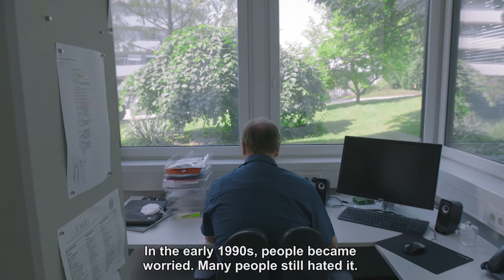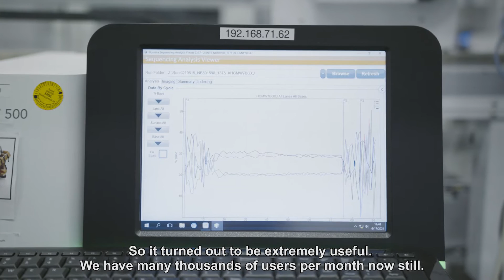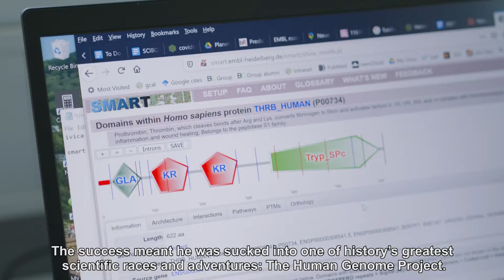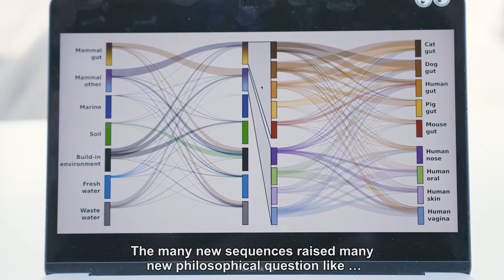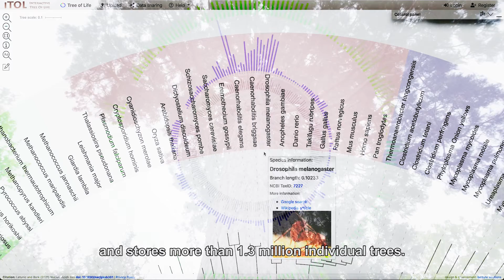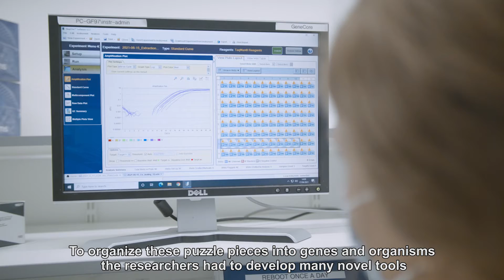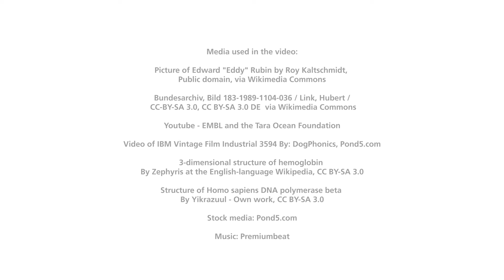Novozymes Prize 2021: Peer Bork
Facing the challenges of limited resources and Stasi surveillance in East Germany during the 1980s, Peer Bork’s journey into the world of biochemistry is a story of resilience and groundbreaking discoveries. This video honors Bork with the 2021 Novozymes Prize for his exceptional contributions to bioinformatics. His fascination with biochemistry began with reading about photosynthesis in molecular terms, leading him to optimize enzyme activity by identifying and mapping cofactor binding sites.

Bork developed the program MetaColic and transformed his pattern search database into the online tool SMART, pivotal for the Human Genome Project. These tools helped annotate protein functions and deepened our understanding of organismal uniqueness. Shifting his focus to gene interactions, Bork’s research spanned animals, yeast, and eventually the human microbiome and ocean biodiversity.

His discovery of gene patterns allowed scientists to predict interacting genes and clone tightly interacting proteins. Bork's work on metagenomes and the human microbiome resulted in the stratification of the human population into three enterotypes and the creation of non-invasive early screening tests for diseases like pancreatic cancer. His current research with the Tara Oceans Consortium aims to catalog ocean biodiversity and study microbial community interactions, shedding light on how environmental factors influence these communities and the evolution of molecular functionality on Earth.

00:00 Introduction
00:09 The world is awash with data
00:28 For more than 30 years
00:41 Growing up in Leipzig
01:02 The role of computers in biochemistry
01:19 Pierre Bork's realization
01:32 Jens Reich and Stasi surveillance
01:50 Optimizing enzyme activity
02:07 Comparing sequences
02:24 Meta colic program
02:36 Boosting enzyme speed
02:58 Moving west after the wall fell
03:17 European Molecular Biology Laboratory
03:38 World Wide Web and SMART database
03:50 Human Genome Project
04:19 Annotating protein functions
04:31 Animal genome sequencing projects
04:54 Philosophical questions
05:22 STRING database
05:41 Interactive Tree of Life
06:02 Opening new doors
06:19 Metagenomes
06:44 Tara Oceans Consortium
07:19 Environmental factors and ocean microbial communities
07:43 Future research directions
09:33 Conclusion